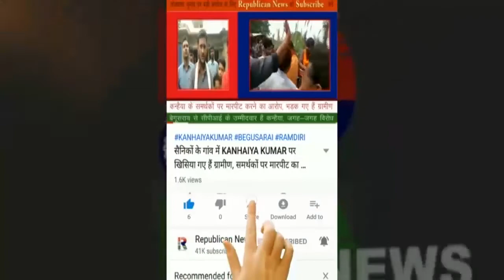Hyderabad Rape के खिलाफ आमरण अनशन पर Students, बिगड़ रही है तबियत, अब जा रहीं हैं हथियार उठाने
पांच दिनों से आमरण अनशन कर रहीं स्टूडेंट्स की हालत बिगड़ रही है। गैंगरेप व मर्डर के खिलाफ जारी इस अनशन पर नीतीश सरकार की नींद नहीं खुली। अब बोलीं स्टूडेंट्स-जा रहे हैं हथियार उठाने।